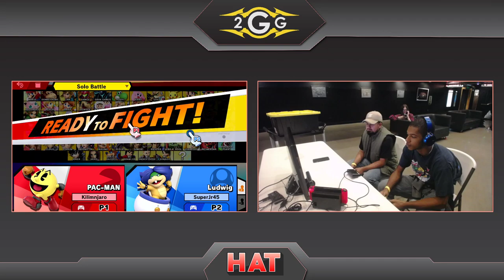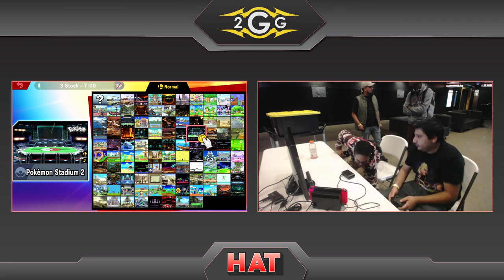HAT 87 - NXT | TomaHawk (Pacman) Vs. THC | Ketchup (Bowser Jr) Winners Quarters - Smash Ultimate